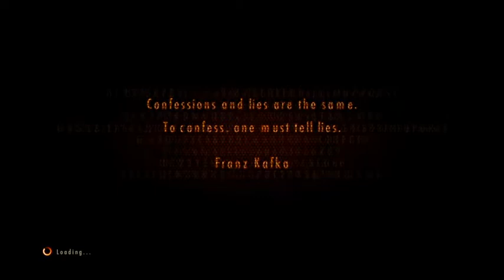Resident Evil Revelations 2 Episode 3 Gameplay Walkthrough Part 16-No Guts No Glory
Beginning of Episode 3 with Claire. oh boy can't wait for this, what twists and turns do we have this episode.?